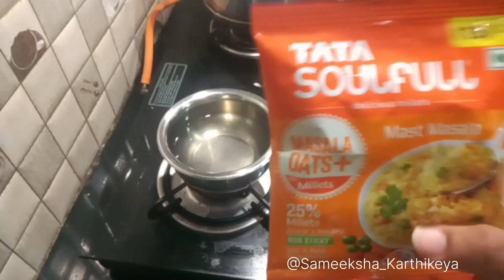Healthy Millets Recipes